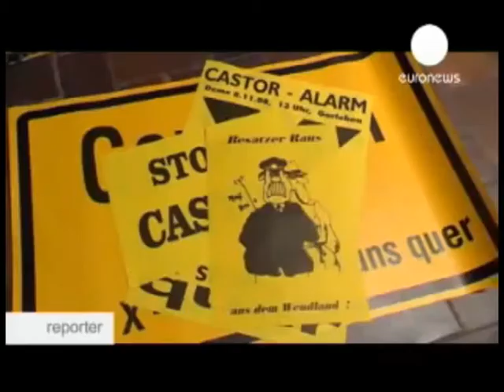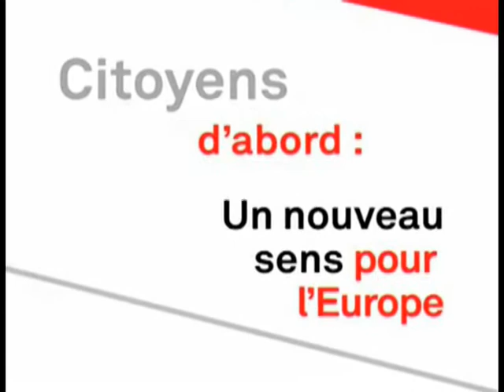GERMANIA SCENARI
La socialdemocrazia tedesca, che ha governato il paese negli ultimi quattro anni, esce dal voto politico, con la più bassa affluenza, anche con il minimo storico. I vincitori, i cristiano sociali della cancelliera Angela Merkel, perdono voti ma vincono. Il nuovo parlamento tedesco avrà una chiara maggioranza di centrodestra grazie allascesa dei liberali del quarantenne Guido Westervelle. La sinistra riformista, a ventanni della caduta del muro si ritrova smarrita, soffre la concorrenza della Linke di Oscar Lafontaine e dei verdi, nonostante un modello sociale che aveva portato la Germania ad essere il motore dEuropa e, in epoca più recente, a dire di poter fare meglio da sola per uscire dalla recessione. Certo leconomia sarà la priorità del nuovo Bundestag che la Merkel vuole pronto per i primi di novembre, così come resta una priorità la riorganizzazione di Opel.
I liberali spingono anche per rivedere le scelte sul nucleare, proprio quando la Germania aveva annunciato che entro il 2020 avrebbe fatto a meno delle centrali.
La sinistra europea, tuttavia, non è mai andata così male. E uscita pesantemente ridimensionata dal voto per il parlamento di Bruxxelles, e, al netto della politica dellalternanza, i socialisti sono in difficoltà in quasi tutta Europa. In Francia, dove sono stati ripetutamente sconfitti da Sarkozy, si presentano con forti divisioni interne alle prossime elezioni regionali. Lo stesso vale per i laburisti inglesi, anche loro ai minimi storici, con una leadership debole e pesanti contrasti interni. La Germania va a destra e la terza via è morta, così commenta laconico, Poul Rasmussen, il presidente del Pse.